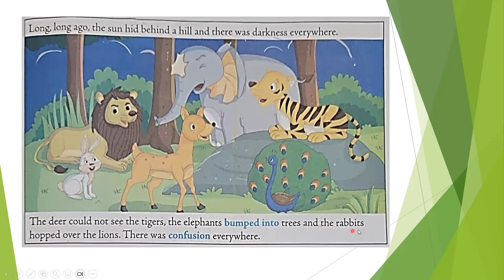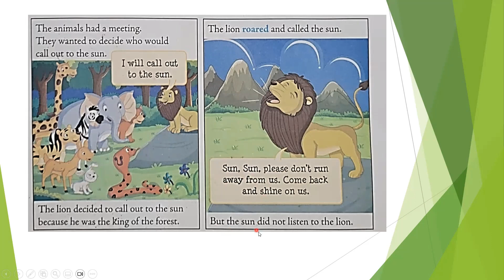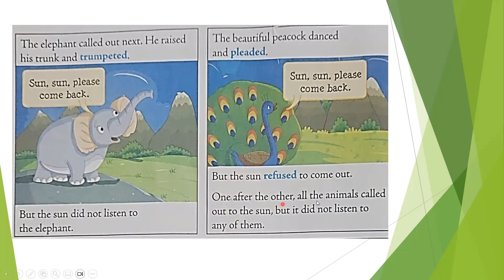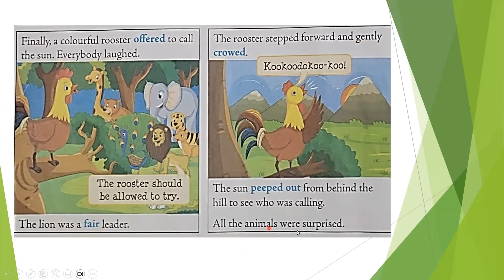Class 2 The Hidden Sun | Lesson Reading | Jack N Jill Play Home